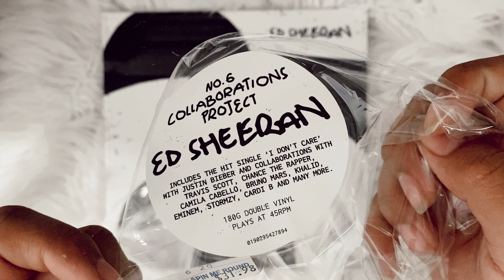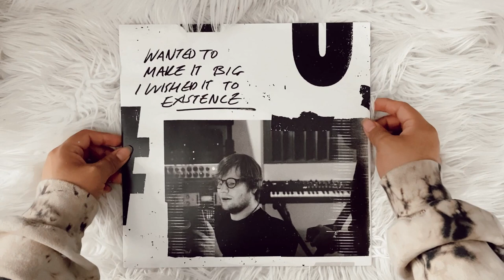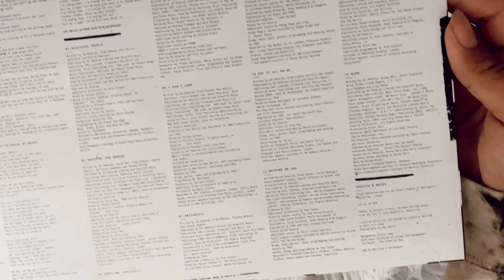ed sheeran - no.6 collaborations project (vinyl unboxing)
social media ☆彡